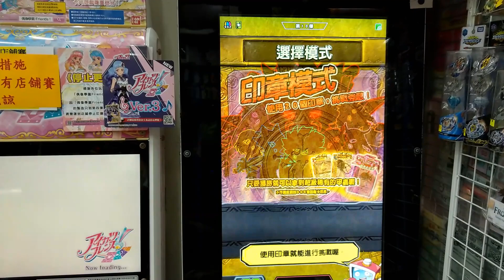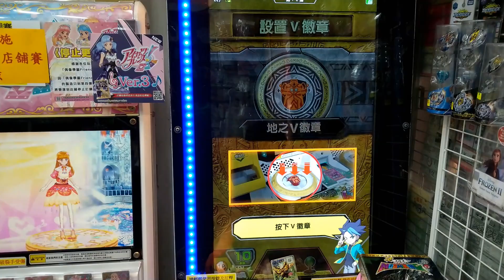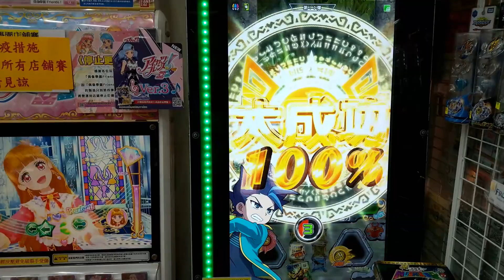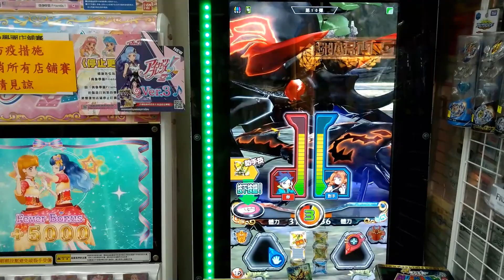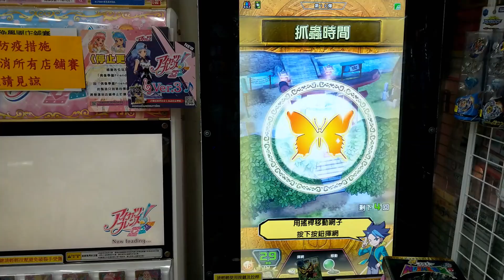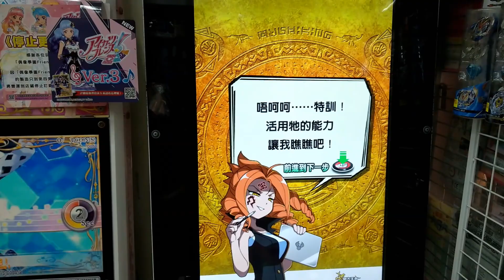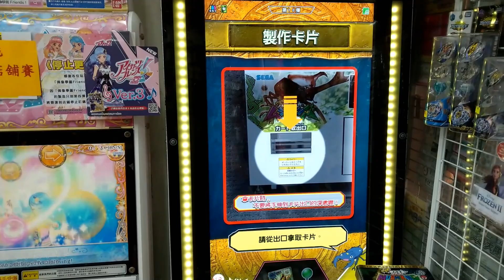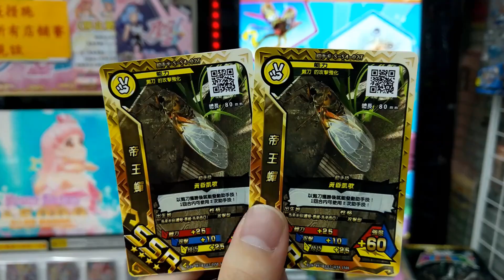69新甲蟲王者第十彈!印章挑戰15!!魔神之霧子!(vlog與兒子的冒險)張硯暉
69新甲蟲王者第十彈!印章挑戰15!!魔神之霧子!(vlog與兒子的冒險)張硯暉